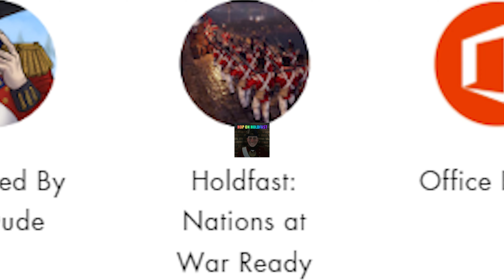The Holdfast Experience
Big shoutout to   @SLUGscribe   for editing!

- timestamps -
00:00 - RUNNN
00:50 - NO BIPPITY
01:26 - Sponsor: Apex Gaming PCs
01:41 - NO DONALD
02:09 - Dwayne Chonkson
02:21 - charge or slay nerd
03:51 - it's city
05:17 - rat boat